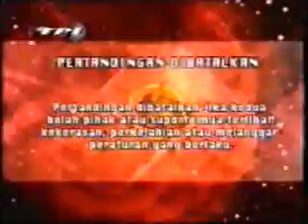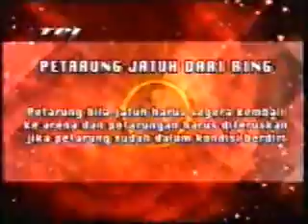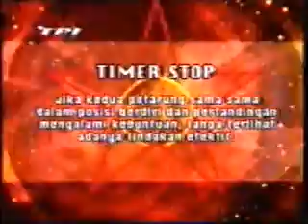FIGHT SPORT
Fight Sport produced by Televisi Pendidikan Indonesia (TPI) featuring Indonesia's Martial Artists who fought in TPI Fighting Championships